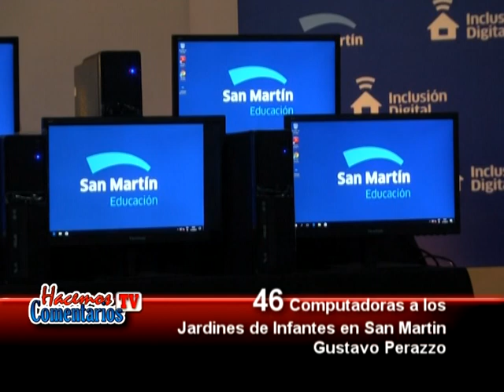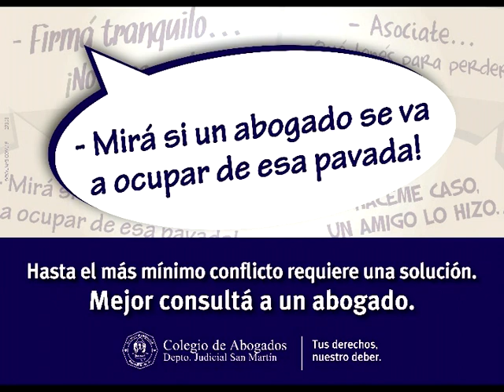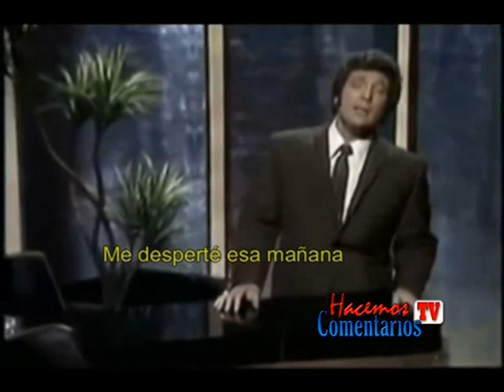Hacemos Comentarios Tv -925 Programa 16 de Marzo 2017